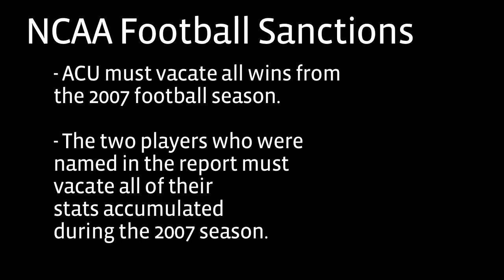NCAA Appeals Press Conference: Jared Mosley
ACU Athletic Director Jared Mosely discusses the NCAA's decision to uphold its punishment for the ACU football program.

Video/Edited by Brandon Tripp